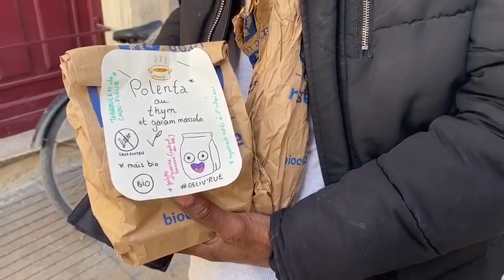Déliv'Rue Montpellier : cuisinez pour les plus démunis pendant le confinement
Le collectif citoyen Déliv'Rue a été lancé ce lundi 2 novembre à Montpellier. Le mouvement solidaire propose aux particuliers de préparer des repas et de les faire livrer aux personnes démunies de Montpellier pendant cette période de confinement.